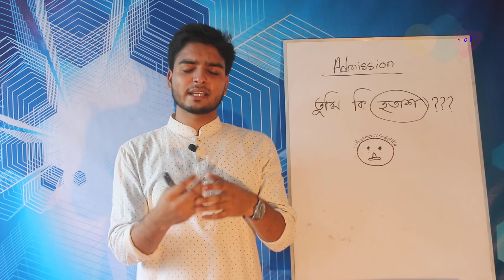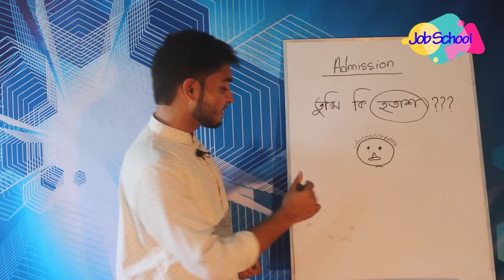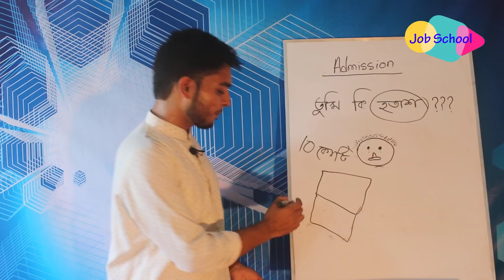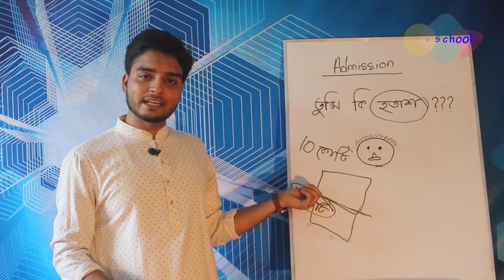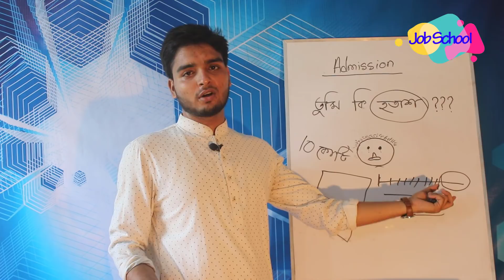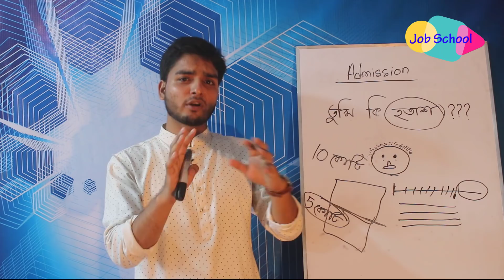তুমি কি হতাশ?? | RU Admission: 2018-19 | Jonayed-Al-Habib | Job School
Do not despair, go ahead with new enthusiasm.